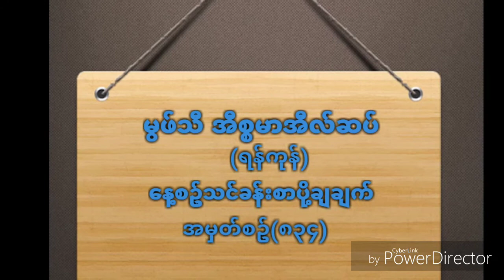۞မြဖ္သီအီစၥမာအီလ္ဆပ္။ (ရန္ကုန္) """'''''''"""""""""""""""""""""""""""" ေန႔စဥ္ သင္ခန္းစာ ပို႔ခ်ခ်က္။